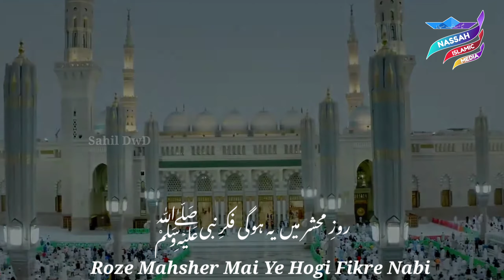Most Beautiful Urdu Watsapp Status || Maira piyara Nabhi || New Islamic Watsapp status jumma Watsapp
sahil Dawood Nassah Islamic watsapp status question quran beautiful Urdu watsapp status like Facebook Instagram twitter snap